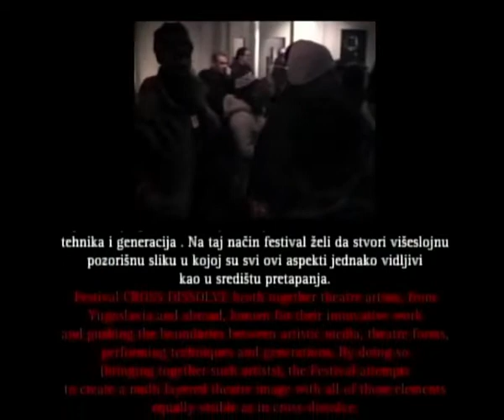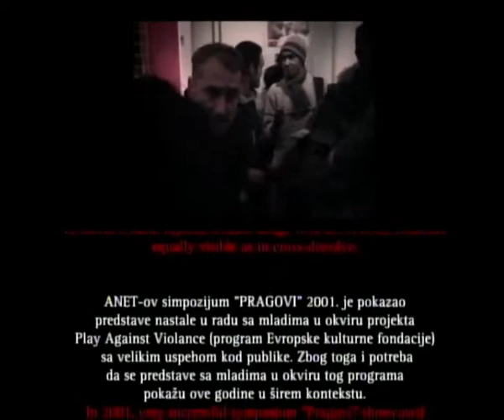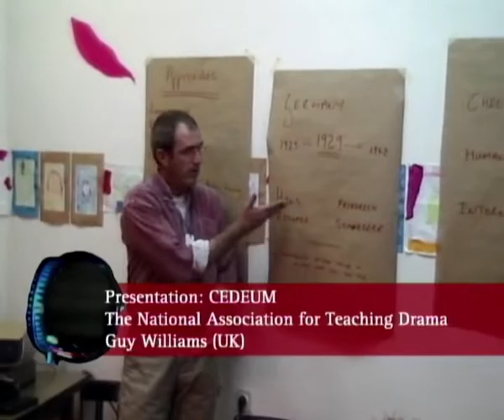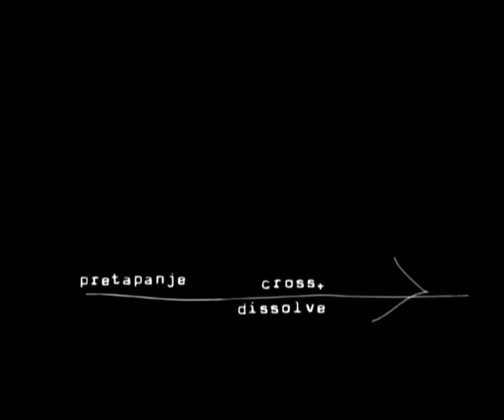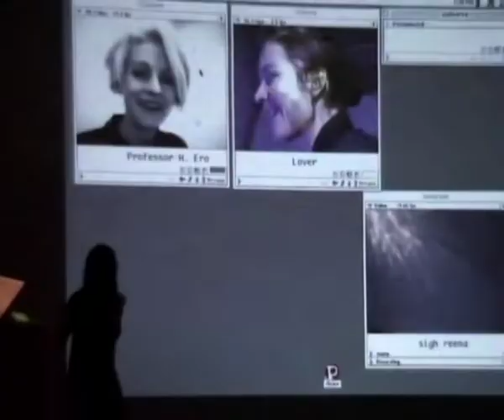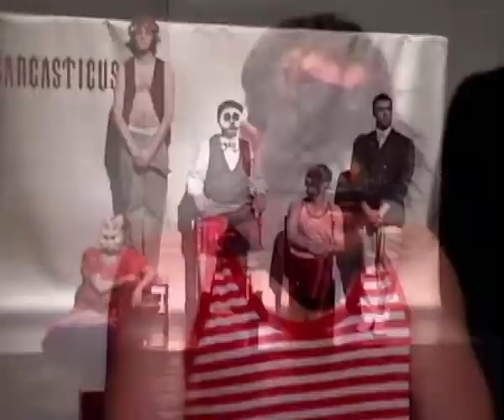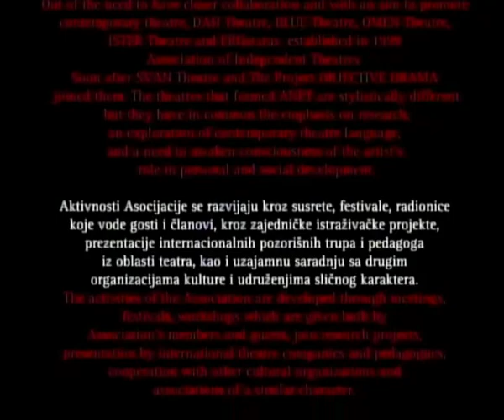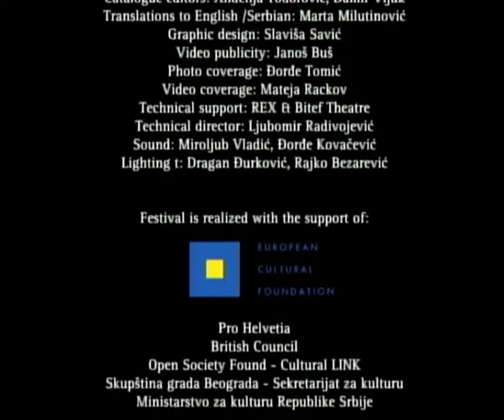ANET Festival - PRETAPANJE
Radionice, predstave, performansi, prezentacije